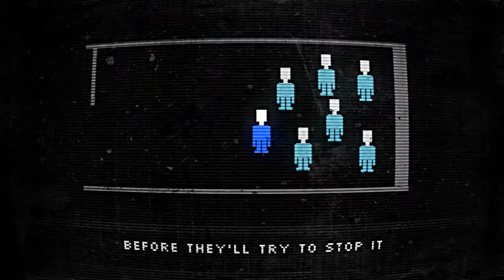Five Nights at Freddy's 2 Song It's Been So Long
Video Official
Y dejame en los comentarios de que quieres que suba de video mañana o cuando sea